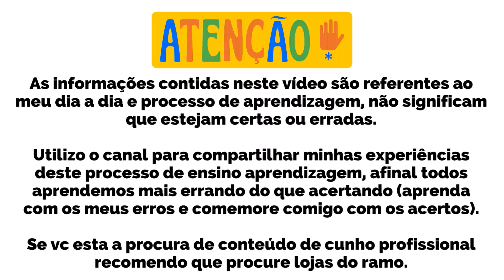Ep 41 Corais abertos Nano Reef